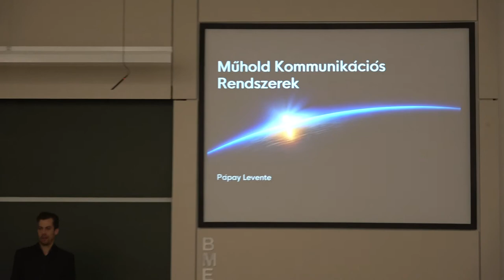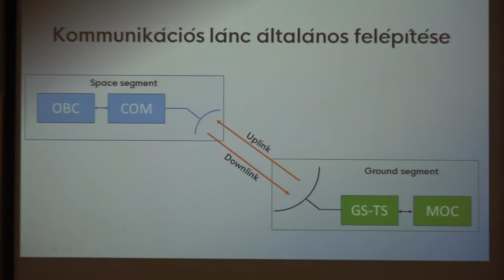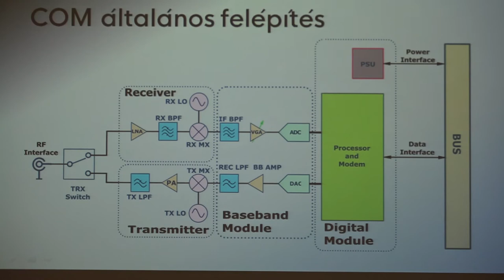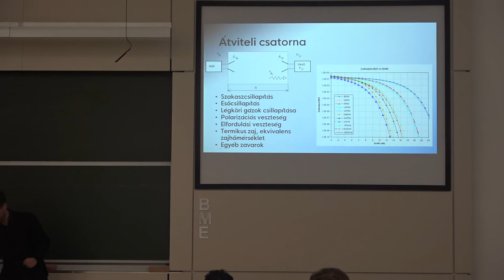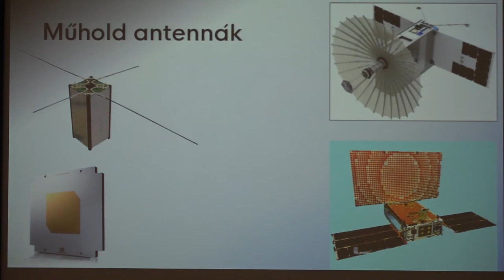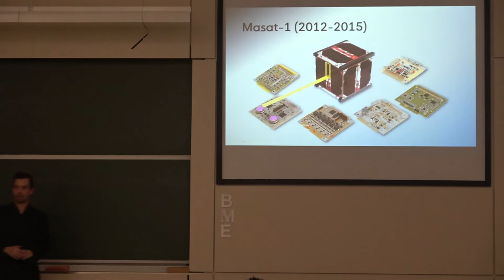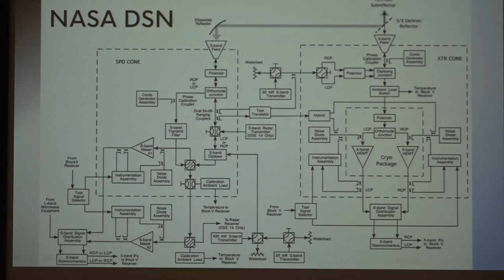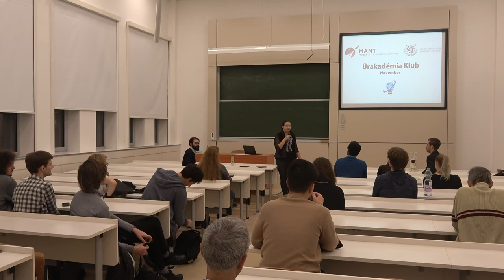ŰAK - Pápay Levente: Műholdas kommunikációs rendszerek (2019.11.21)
Pápay Levente: Műholdas kommunikációs rendszerek

Pápay Levente, a C3S Elektronikai Fejlesztő Kft. rádiófrekvenciás mérnöke. 2011-ben csatlakozott a Masat-csapathoz, ahol a földi állomás fejlesztésében, valamint a műhold üzemeltetésében vállalt szerepet. Az egyetem után csatlakozott a C3S Kft-hez, ahol a kommunikációs alrendszerrel foglalkozik. Feladatai közé tartozik mind a műhold oldali, mind a földi oldali rádiófrekvenciás interfész méretezése, tervezése, mérése.

Előadásában célja átfogó képet adni a műholdas kommunikációs rendszerek fejlődéséről a kezdetektől napjainkig. Kitér a különböző technológiai megvalósításokra, funkciókra és paraméterekre egyaránt. Bemutatja nem csak a műhold oldali, hanem a legalább annyira fontos földi szegmens felépítését is gyakorlati példákon keresztül.